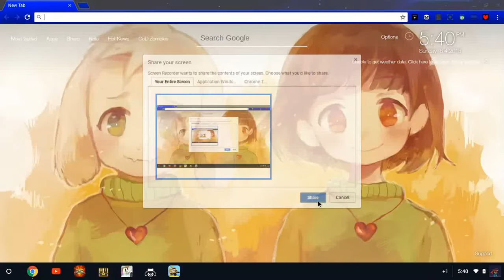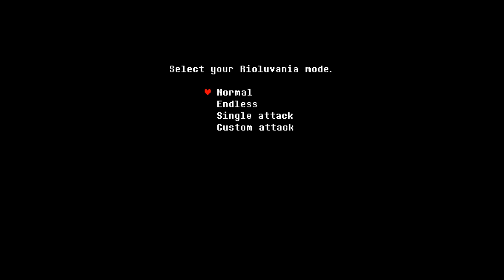Fake Sans Fighting!!!